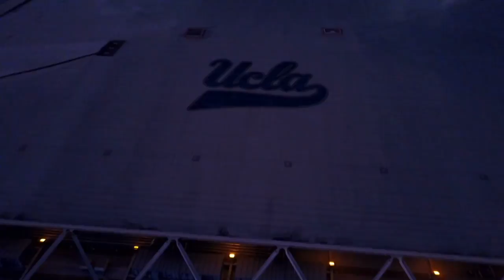I FLEW A DRONE OVER THE ROSE BOWL!!! *DANGEROUS*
I FLEW MY DRONE over the WORLD FAMOUS, ROSE BOWL! This stunt was wild! To be 100% honest with you, it was super dangerous, because security was staring right at me, and my drone battery was low. Anyways, I had a huge amazing day in Los Angeles before this all went down, so I took you all on an adventure! I will see you all later in the next one, PEACE!

Add my Snapchat- @parkerpannell

If you read this far in the description, your awesome :)